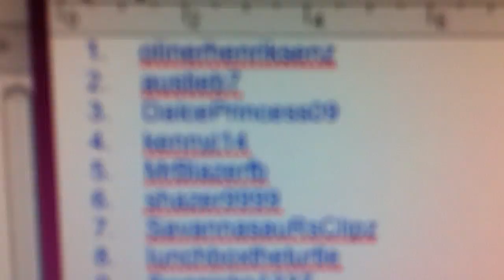GIVEAWAY SATURDAY! Day 251.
Alright guys... next giveaway on saturday! will tomorrow go down and ask the postoffice why all my giveaway prizes dont reach the winners... very annoying :(